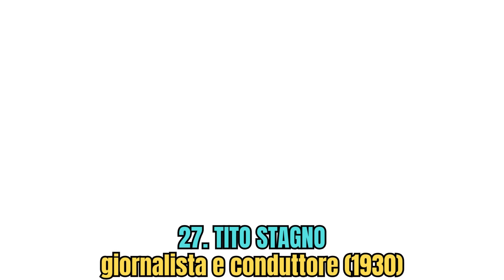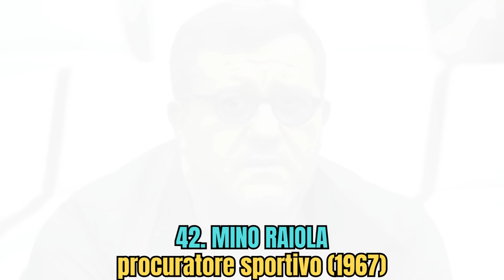100 ITALIANI Famosi MORTI nel 2022 (li ricordi tutti?)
100 ITALIANI Famosi MORTI nel 2022 (ricordi i VIP?) celebrità scomparse lo scorso anno, attori, registi, sportivi, politici, scrittori, poeti...

Grazie